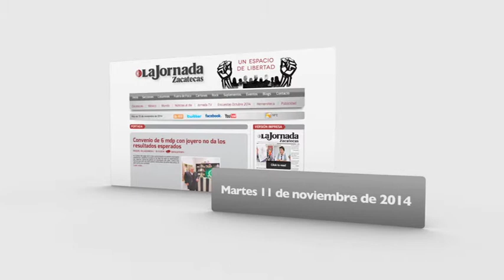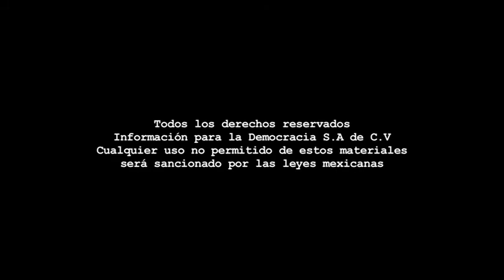Boletín - Martes 11 de noviembre de 2013.